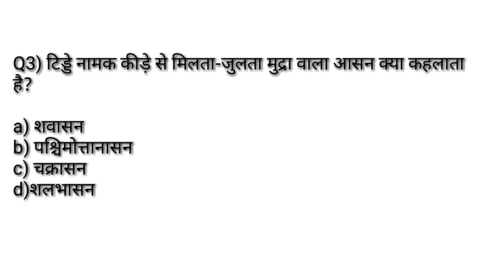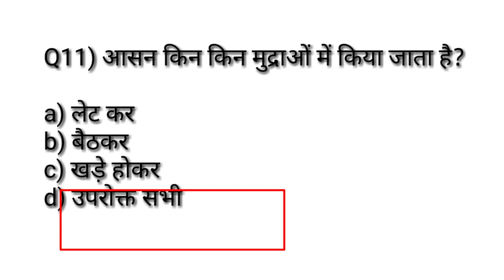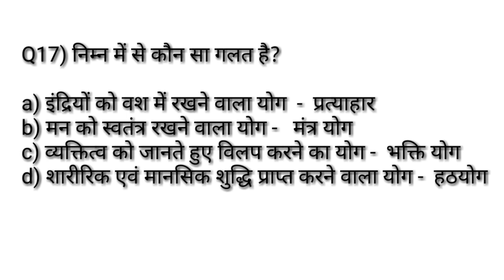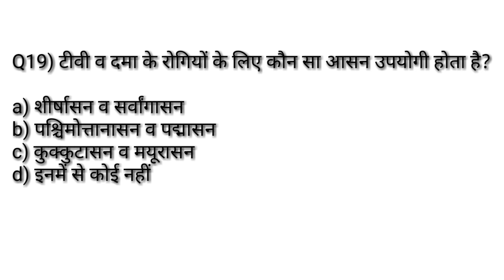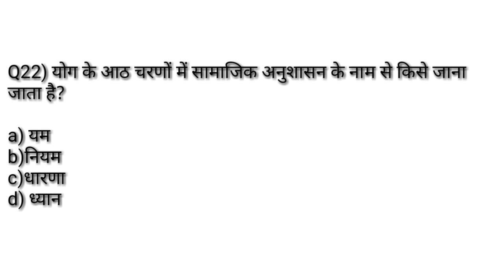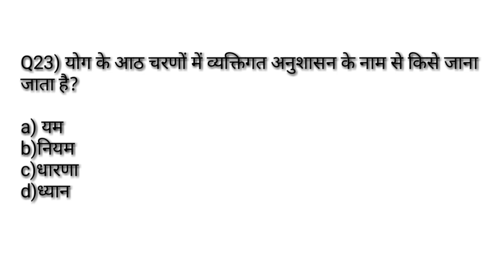Yoga Important MCQ /Physical Education Most Important MCQ /TGTPGTLTKVSNVSPTIUGCNET/yoga ke prakar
Hi